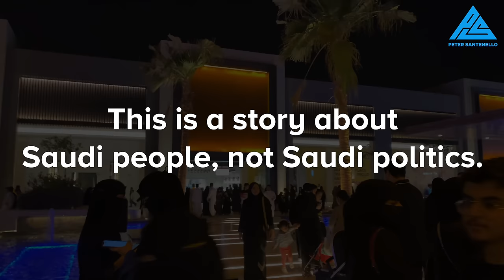Came Back From USA To SAUDI ARABIA! 🇸🇦ترجمة عربية INSIDE SAUDI ARABIA #2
After 12 years in the USA Mohsin moves back to SAUDI ARABIA. Part 2 of many videos about the mysterious Kingdom. The journey continues in Riyadh. MORE BELOW↓

FOLLOW ME 📸

MY GEAR 🎥

► SD Cards
► Drone (I use sparingly)
► Hard drives
- Slower/less expensive
► Backpack

NOTE 📝